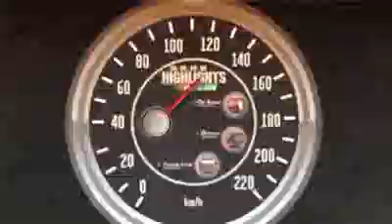2010 Kobalt Tools 500 Carl Edwards And Brad Keselowski Crash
The title mostly says it all this is from the 2010 kobalt tools 500 when edwards and Brad Keselowski got into it as so call "payback". leave your comments on this crazy wreck thanks to nascar.com for this video.